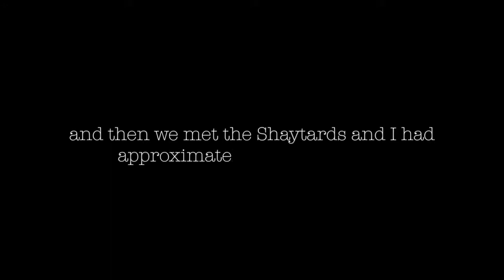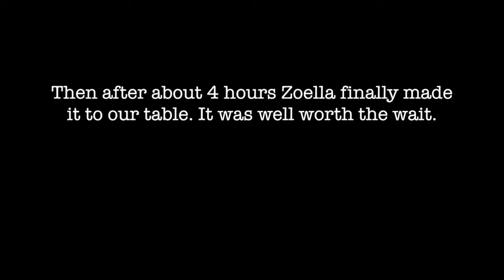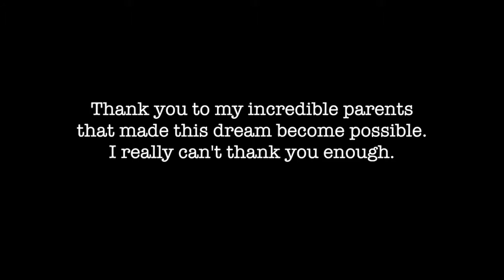Playlist Live 2015